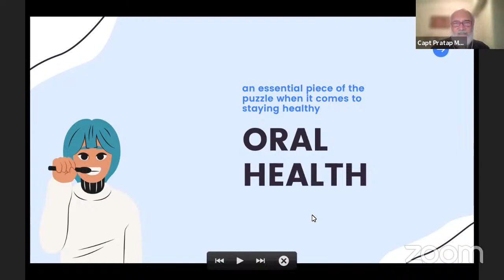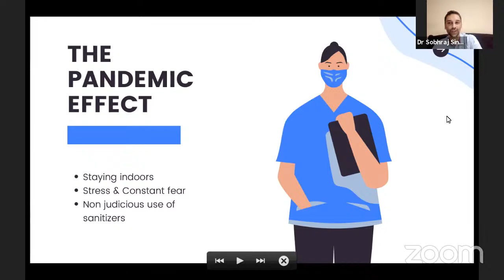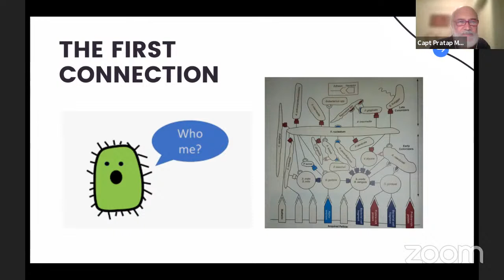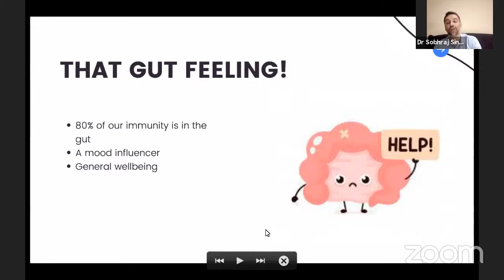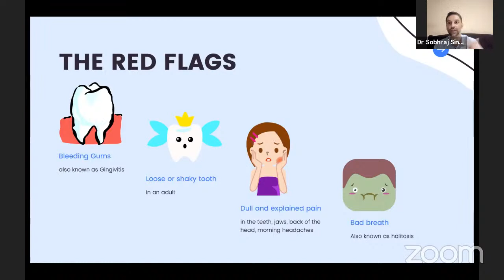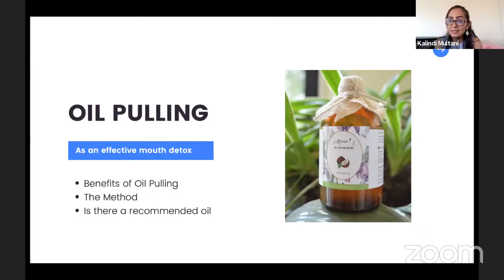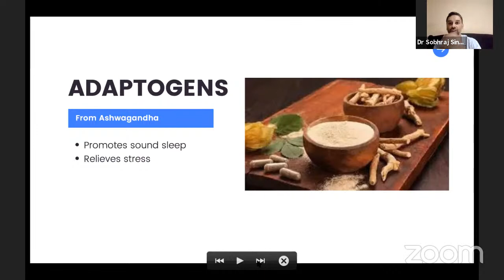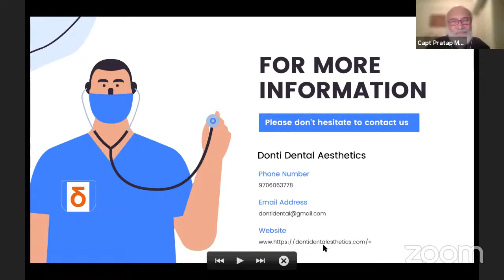BE EXTRAORDINARY - Gums to Guts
BE EXTRAORDINARY - Gums to Guts. Everything you wanted to know abou oral hygiene and afraid to ask.

The secret to our oral health with ancient oral traditions. On Saturday 3 July 2022 at 6.30 pm India time.

In conversation with Dr. Sobhraj Singh, Dental Surgeon. Orthodontics. Cosmotoligist.

Did you know there is a close link between our gut microbiome and oral health?

Dr. Sobhraj Singh, addresses and answers questions on how our microbiome affects our oral health and ways in which we can adopt ancient Indian hygiene practices for better oral health and also encourage optimal digestive strength, and bolster immunity.

Capt Pratap Mehta
Mind Transformation Coach

Co Hosts
Kalindi Multani Chicago
Sheetal Jogia UK
Pravesh Sawon Mauritius